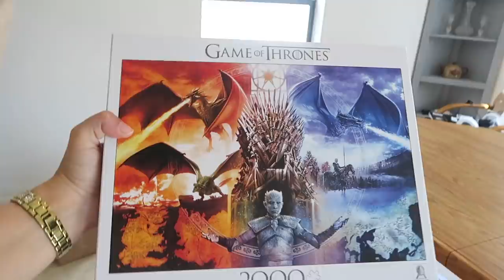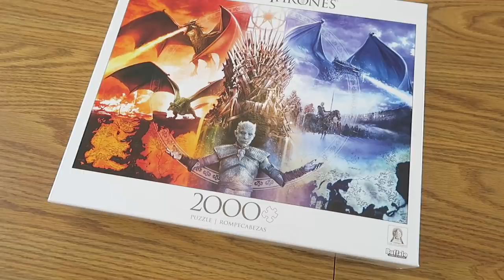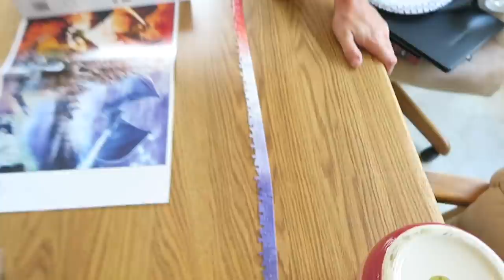WHAT IF & PUZZLES! | VLOG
WHAT IF, MAKEUP, & PUZZLES! | HOME VLOG